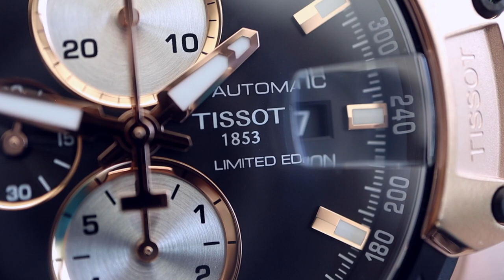TISSOT T-RACE MOTO GP 2019 CHRONOGRAPH - LIMITIERT |Test|Review|Deutsch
Heute stelle ich Euch eine tolle Tissot vor. Sie ist limitiert und kostet 1.240 €. Ihr könnt die Uhr bei Chronoline mit 10% Rabatt kaufen, wenn Ihr im Warenkorb "Uhrenratgeber" als Gutscheincode angebt: Hier geht es zum Shop * | Kommt in unsere Telegram-Guppe 🤩 Mit einem Klick kannst Du mich abbonnieren

MEINE SEITE:

Hier findest Du:
-Top gebrauchte Uhren
-Indiviualisierte neue Uhren
-Meinen Uhrenratgeber
-Die Open Heart T´Shirts
-Die ElCid-Straps
-Und Zubehör

Die schönsten Uhren auf allen 7 Weltmeeren: CORAZON DEL MAR

Aus meiner Leidenschaft zu Uhren wurde meine eigene Uhrenmarke.

DIE BESTEN UHREN UNTER 1000€:

Meine Top 8 bei AMAZON

DIE BESTEN UHREN UNTER 500€:

Meine Automatik - Uhren - Empfehlung unter 500€

DIE BESTEN UHREN UNTER 200€:

Meine Automatik - Uhren - Empfehlung unter 200€

DIE BESTEN UHRENWERKZEUGE FÜR DO-IT-YOURSELF

Du möchtest ein Uhrenarmband kürzen? Hiermit geht es:

Du möchtest ein Band wechseln? Dann kauf dir ein vernünftige Federstegwerkzeug:

Wenn Dein Budget begrenzt ist, gibt es auch hier ein sehr günstiges Werkzeugset für den Anfang :)

Manchmal muss man alles größer sehen. Hier bekommst Du ein Uhrmacherlupenset:

ZU VIELE UHREN? AUFBEWAHRUNG MAL STILVOLL!

Deine Sammlung wächst? Dann brauchst Du dringend eine schöne Uhrenbox:

GIBTS NATÜRLICH AUCH FÜR DIE REISE!
Hier eine tolle Reisebox:

UHR DRECKIG UND VERSCHMUTZT?

Ideal für Stahlbänder etc. ein Ultraschallreiniger aber bitte NICHT für das Uhrengehäuse, da sich durch die Ultraschallwellen auch Schrauben im Innern lösen können:

Du möchtest mich unterstützen und regelmäßig an meinen Verlosungen von Uhren u.ä. teilnehmen?

Ich möchte Dir hier noch mehr interessante Produkte zum Thema Uhren vorstellen. Manche Links können Afilliate-Links sein, diese habe ich mit einem * markiert. Wenn Du über diese kauft, unterstützt Du mich direkt damit, da ich eine kleine Provision bekomme, ohne dass sich für Euch der Preis ändert.
Danke für Deinen Support, denn ohne Dich wäre das alles hier nicht möglich!